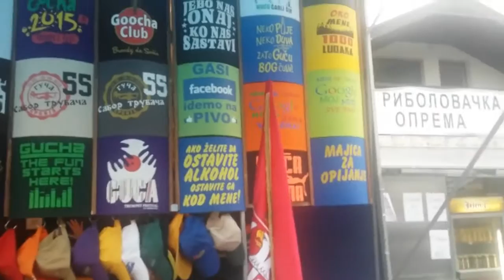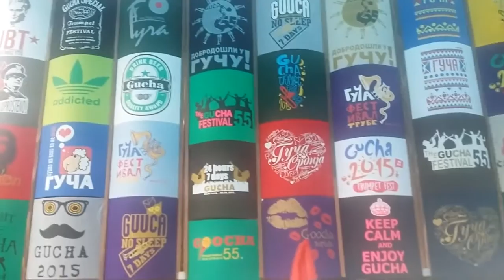Plus radio u Guči 03.08.2015.